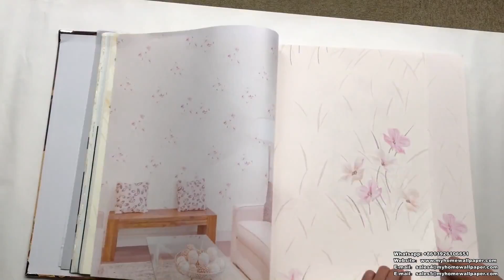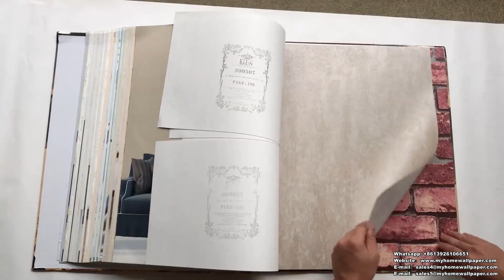A47-6 Flower Pattern Design and Kids Pattern Design Non-Woven Wallpaper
A47-6 Flower Pattern Design and Kids Pattern Design Non-Woven Wallpaper by MyhomeWallpaper Decoration

Catalog Name: A47-6
Material: Non-Woven Wallpaper
Roll Size: 0.53x9.5m(±3%), 5 sqm/roll
Roll Weight: about 0.6kg/roll